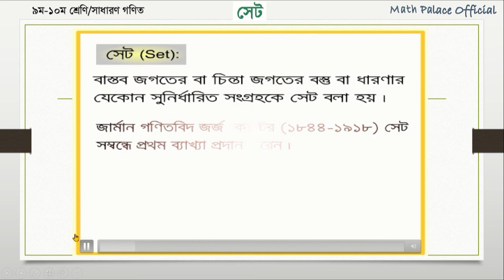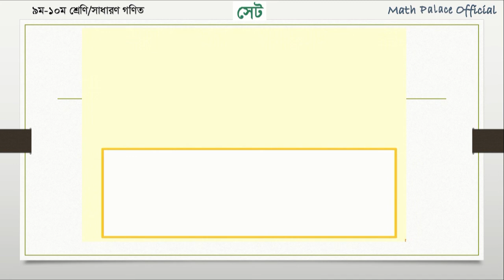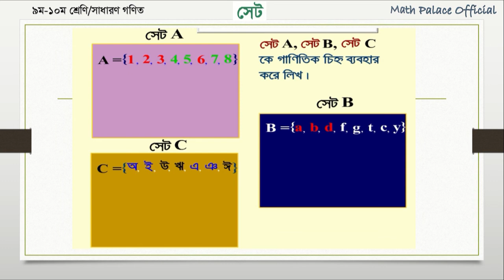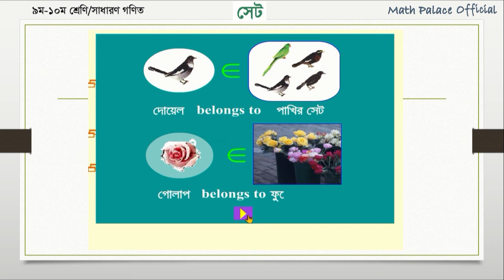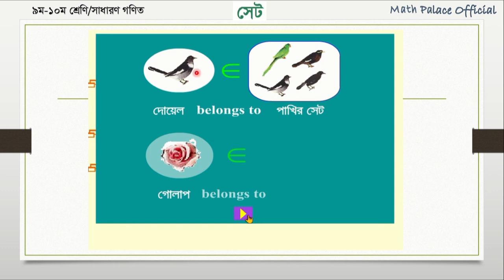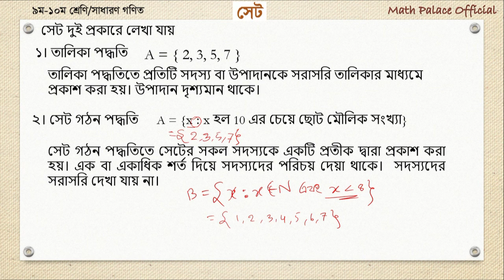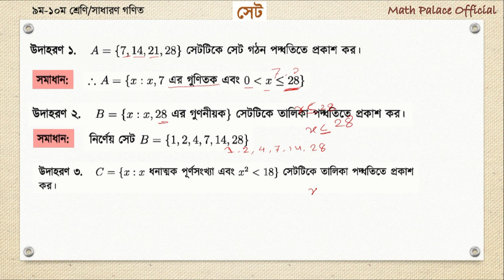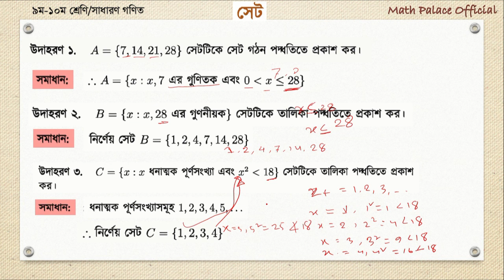SSC Math Chapter 2.1 (Part-1) || Nine Ten Math 2.1 || Class 9-10 Math || Set || সেট ও ফাংশন